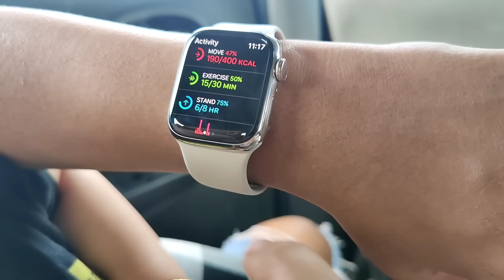SURPRISE VISIT TO CHENNAI | PEARLE MAANEY | SRINISH ARAVIND | BABY NILA SRINISH